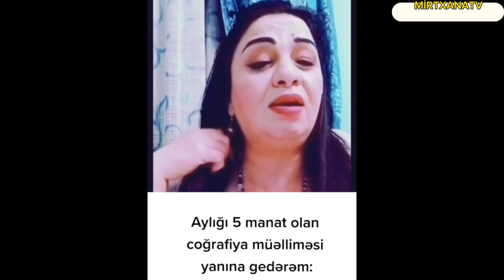MARAL TAHİRQIZI SEÇMƏ ƏN GÜLMƏLİ PRİKOL VƏ MIRT VİDEOLARI 2023 18+